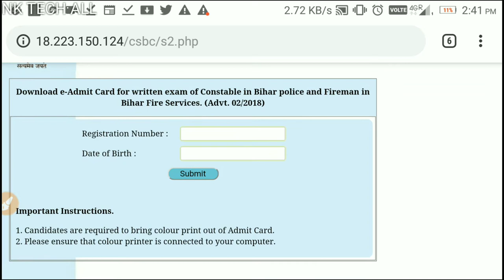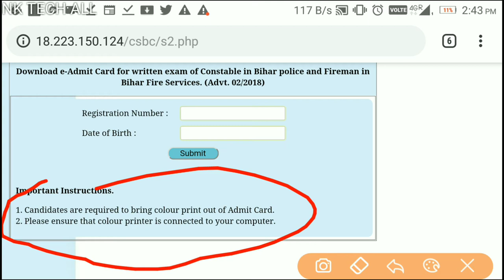Bihar police admit card || kaisa admit card download karna hai || New change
Bihar FIREMAN police admit card.